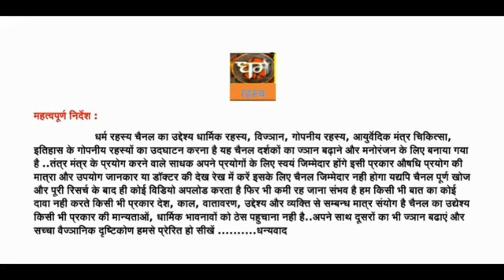वज्रयोगिनी मंदिर की विद्याधारिणी शक्तिशाली प्रियंवदा भाग 1